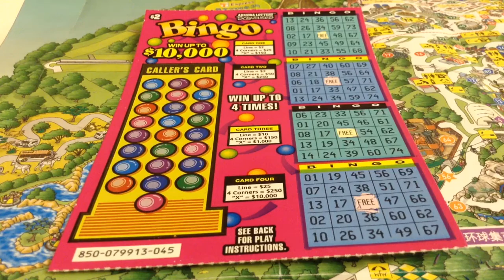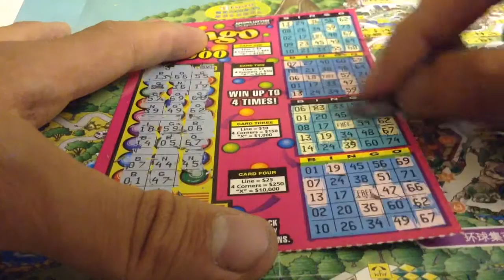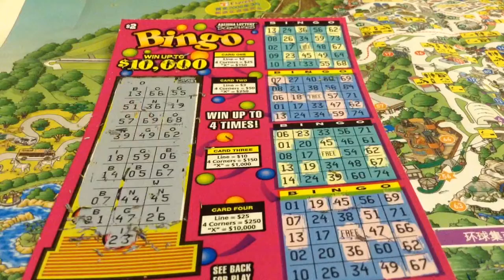Bingo Scratch Off Ticket. Season 11, Episode 803